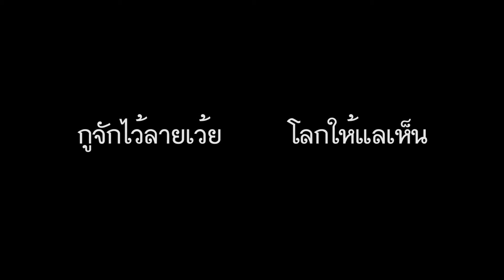สู่ ๑ ศตวรรษ ป๋วย อึ๊งภากรณ์ 01